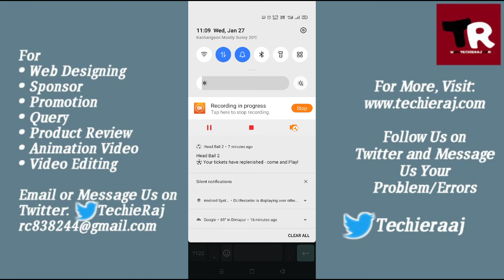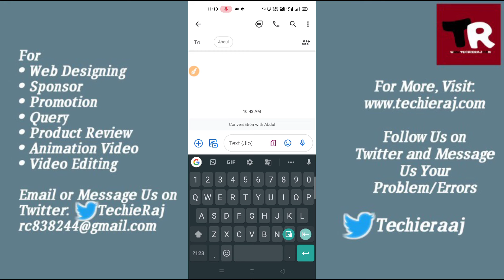Realme 7 Keyboard Size Change Setting